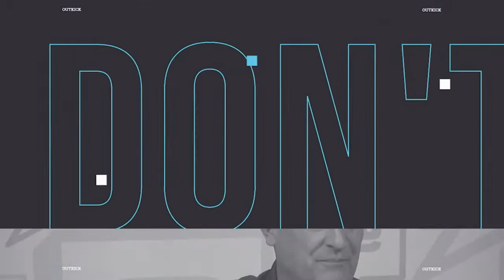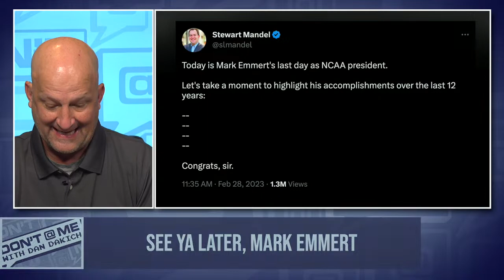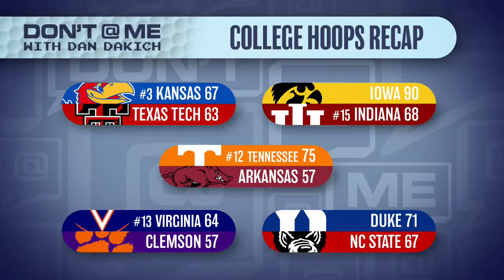Teacher BEATEN Over NINTENDO | Don't @ Me! with Dan Dakich